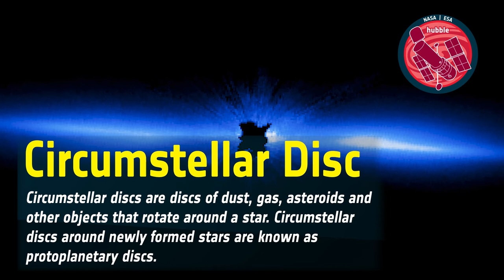Word Bank: Circumstellar Disk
Credit:
ESA/Hubble, NASA, ESA, and D. Apai and G. Schneider (University of Arizona)